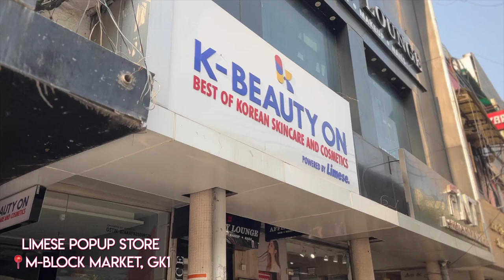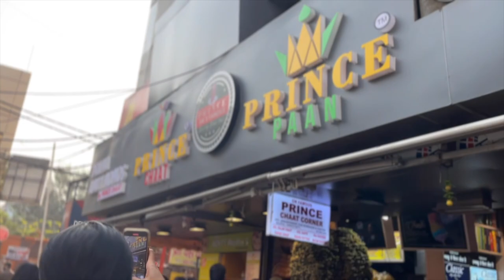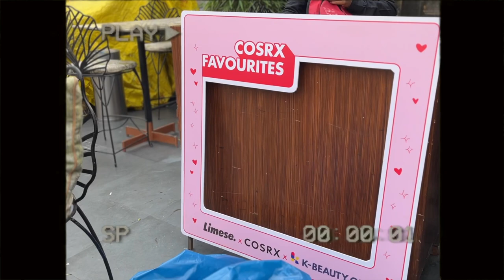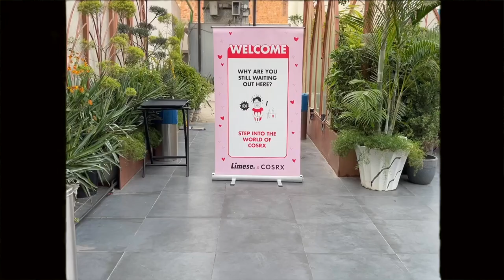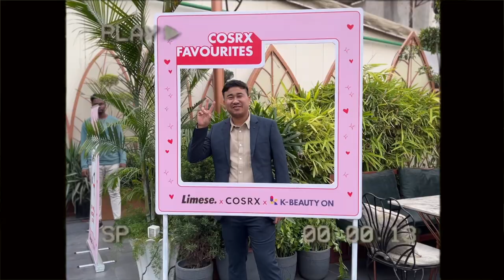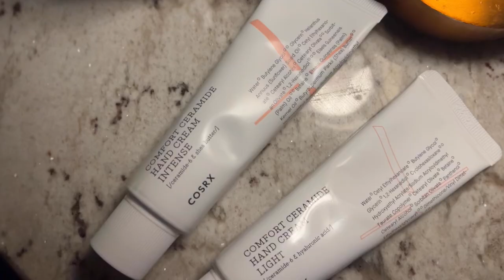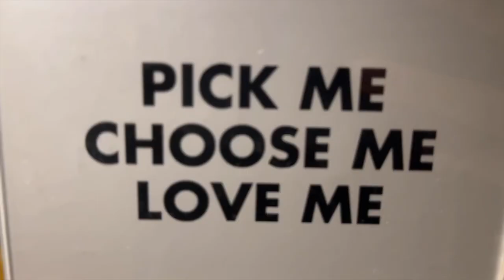Cosrx Delhi Event Vlog with Limese | Preview the RX Line, Snail Line and more!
SIGN UP TO GET NOTIFIED WHEN WE LAUNCH NEW COSRX LINES IN INDIA!

- For Kbeauty without customs
- Kbeauty delivered across India
- Kbeauty with no shipping fee
- AND FREE Kbeauty Samples!